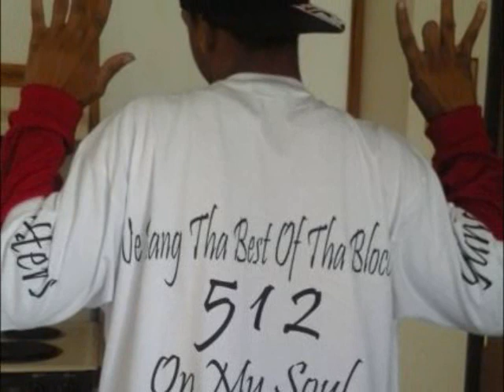5ace2Paper Planes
Young Hitter On The East Tre And Phatd